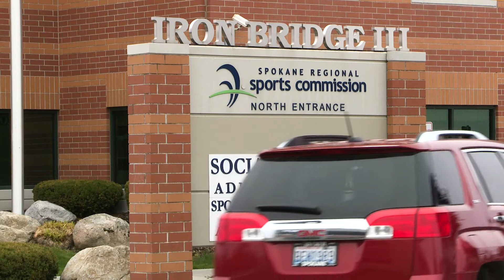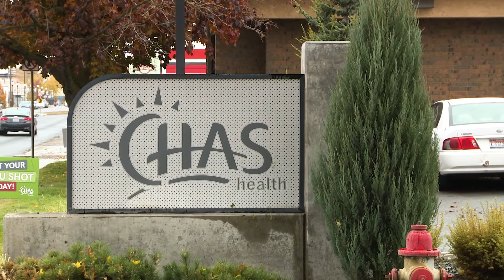The Hidden Homeless - Segment 5 - Transportation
The Hidden Homeless - Segment 5 - "Transportation." Imagine not having access to a car or any other transportation of your own and needing to move around the City to apply for services and find help. Transportation is just one of the obstacles faced by families experiencing homelessness.